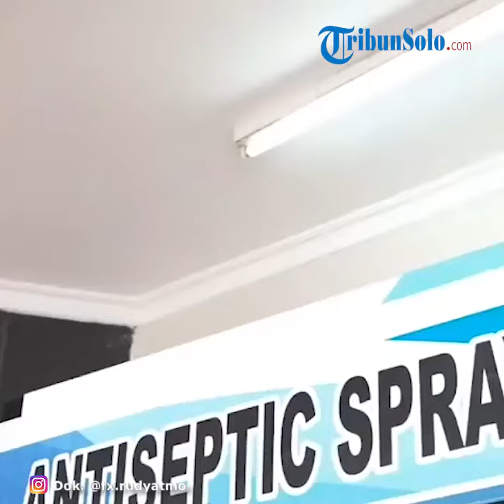FX Rudyatmo Minta Jokowi Jangan Pulang ke Solo Dulu: Masa Presiden Saya Karantina Kan Gak Pantas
TRIBUN-VIDEO.COM- Tak hanya menanggapi kebijakan larang mudik sebagai langkah telat, Wali Kota Solo FX Hadi Rudyatmo meminta para pejabat dari Jakarta tidak datang dulu ke Solo selama pandemi Corona.

Menurut bekas pasangan semasa Joko Widodo (Jokowi) masih menjabat Wali Kota Solo itu, sebenarnya aturan larangan mudik Presiden yang baru keluar sebagai kebijakan terlambat.

Meskipun demikian, terkait aturan larangan mudik harus dipatuhi juga termasuk yang membuat aturan tersebut.

Rudy meminta agar pejabat selevel VIP seperti gubernur dan menteri untuk tidak pulang ke Solo.

Termasuk VVIP setingkat presiden dan wakil presiden.

"VVIP, VIP ya jangan ke Solo dulu, masa VVIP mau saya karantina di Grha Wisata Niaga, kan gak pantas," kata Rudy ditemui di Kawasan Stadion Manahan Solo, Rabu (22/4/2020).

Mengingat selama sebulan ini lanjut dia, Pemkot Solo  memberlakukan aturan karantina bagi pemudik dari Jakarta.

Bahkan tidak hanya bagi masyarakat biasa, seorang pejabat bila pulang ke Solo harus masuk rumah karantina di Graha Wisata Niaga.

"Berlaku bagi siapapun dari Jakarta untuk dilakukan karantina," aku dia.

Sementara, guna mengantisipasi pemudik agar tak nekat dia meminta agar ada larangan untuk transportasi umum.

"Masyarakat juga silahkan kalau ada pemudik yang pulang kampung dilaporkan," jelas Rudy.

Jokowi Umumkan Larang Mudik

Sebelumnya, Presiden Jokowi resmi menyatakan pemerintah melarang segala kegiatan mudik, di tengah pandemi Corona.

Pengumuman itu disampaikan Jokowi seperti dikutip dari Kompas.com, Selasa (21/4/2020).

Hal itu diputuskan sebagai upaya pemerintah guna menekan penyebaran virus corona (Covid-19).

Keputusan tersebut diumumkan Jokowi melalui rapat terbatas melalui video conference, pada Selasa (21/4/2020).

Menurut Jokowi, pengumuman itu diambil setelah hasil survey menyebut, masyarakat yang berkeinginan mudik masih besar, yakni sekitar 24 persen.

"Yang tetap bersikeras mudik 24%, yang sudah mudik 7%. Artinya masih ada angka sangat besar 24% lagi," katanya.

Jokowi menegaskan bahwa pemerintah sebelumnya telah menerbitkan larangan mudik bagi seluruh aparatur sipil negara (ASN), TNI, Polri, hingga jajaran pegawai Badan Usaha Milik Negara (BUMN).

Lalu, andai nekat mudik, apakah akan ada sanksi dari penegak hukum?

Dirjen Perhubungan Darat Kemenhub Budi Setiyadi, menegaskan bahwa aturan itu tentu saja akan dilengkapi sanksi.

Untuk menegakkan peraturan, menurutnya diperlukan adanya sanksi atas pelanggaran.

Dengan adanya pernyataan resmi dari pemerintah yang melarang mudik, tentu perlu ada sanksi bagi yang melanggar.

"Bagi masyarakat yang memaksa untuk mudik, harus ada sanksi di sana," kata Budi Setiyadi dalam keterangan resmi, Selasa (21/4/20).

Ia mengatakan sanksi tersebut bisa diterapkan mengacu pada UU No. 6 Tahun 2018 tentang Kekarantinaan Kesehatan.

"Sanksinya itu ada di UU Karantina no 6 tahun 2018 ada itu. Saya nggak hapal persis, tapi mungkin akan kita ambil dari situ," jelas Budi.

Sanksinya menurut Budi paling berat ada denda dan hukuman kurungan.

"Ada denda sama hukuman. Dendanya berapa lupa saya, dilihat UU-nya aja. Kalau hukuman ya mungkin kurungan." kata Budi.

Jika ditinjau dari UU no 6 tahun 2018, dalam pasal 93 disebutkan ada hukuman kurungan paling lama setahun dan denda maksimal hingga Rp 100 juta.

"Setiap orang yang tidak mematuhi penyelenggaraan Kekarantinaan Kesehatan sebagaimana dimaksud dalam Pasal 9 ayat (1) dan/atau menghalang-halangi penyelenggaraan Kekarantinaan Kesehatan sehingga menyebabkan Kedaruratan Kesehatan Masyarakat dipidana dengan pidana penjara paling lama 1 (satu) tahun dan/atau pidana denda paling banyak Rp 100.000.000,00 (seratus juta rupiah)" bunyi pasal 93.

Sementara  dalam Pasal 9 ayat (1) menyebutkan, "Setiap orang wajib mematuhi penyelenggaraan kekarantinaan kesehatan". (*)

Artikel ini telah tayang di Tribunsolo.com dengan judul Jokowi Larang Mudik, Wali Kota FX Rudy: VVIP Jangan ke Solo Dulu, Masa Saya Karantina Kan Gak Pantas,
Penulis: Ryantono Puji Santoso